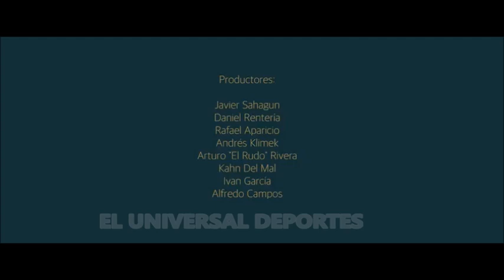🎥 El legado del Perro Aguayo: "Un México Perro" 🤼‍♂️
El Universal Deportes tiene el privilegio de dar a conocer el segundo trailer de "Un México Perro" de Rafael Aparicio y Andrés Klimek, donde nuevos luchadores como Carístico, Máscara Año 2000, uno de sus mayores rivales, pero grandes amigos fuera del ring, Dr. Karonte y El Fantasma expresan las enseñanzas que el Perro Aguayo les brindó.